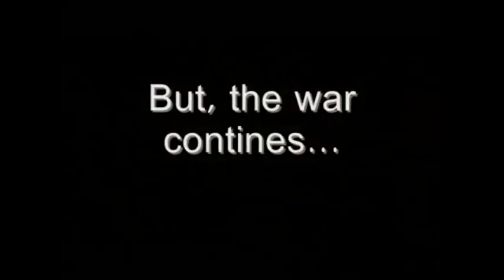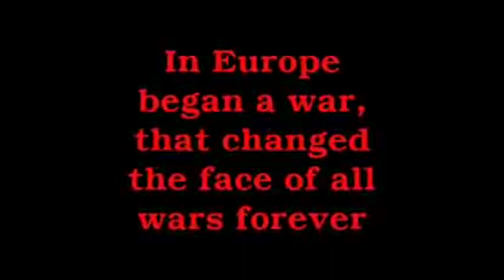The World Keeps Turning